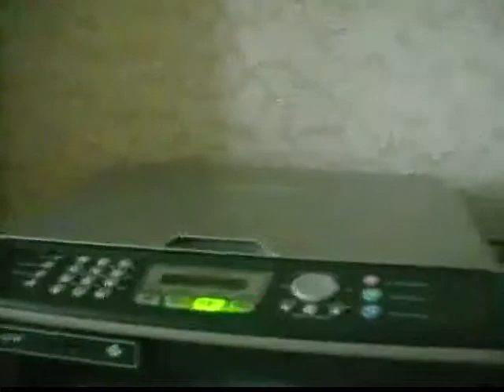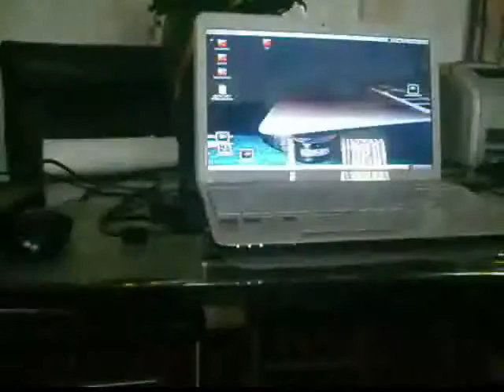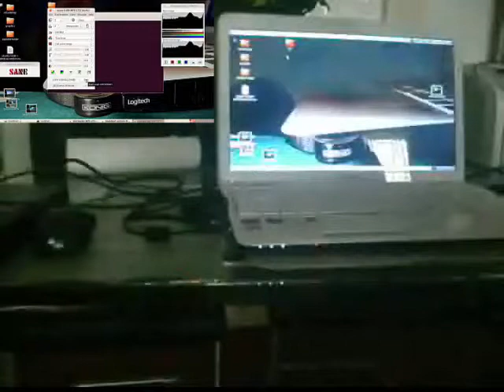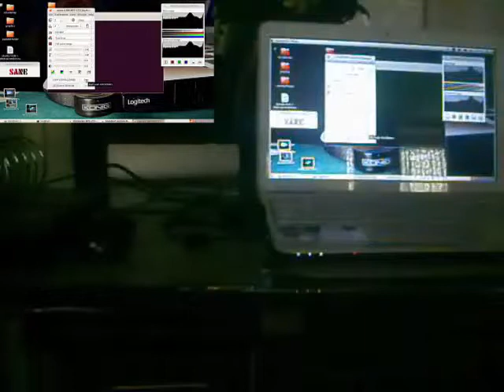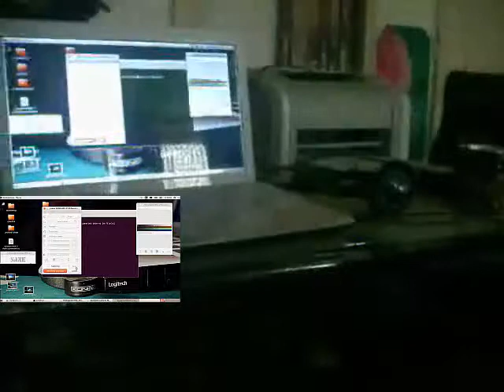ubuntu desktop computer copycentre scannen printen kopieeren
Nooit meer de deur uit voor een fotokopie dankzij mijn Ubuntu CopyCentre.Even een kopietje maken is dankzij Ubuntu geen enkel probleem.Je hebt nodig een Computer met Ubuntu, een scanner en een Laserprinter.Waarom een Laserprinter? Omdat een laserprinter vele malen goedkoper is in gebruik.Let ook op de enorme snelheid waarmee deze computer opstart.Dit komt doordat er een SSD van Samsung ingebouwd is in de Toshiba Satellite Computer.De gebruikte printer is een HP Laserjet 1020.De scanner is een Brother MFC-215